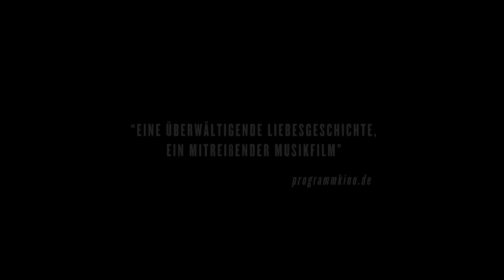THE BROKEN CIRCLE Trailer - Deutsch German | 2013 Official Film [HD]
Elise und Didier sind ein ungewöhnliches Paar. Elise hat ein Tattoo-Studio, Didier spielt Banjo in einer Bluegrass-Band. Er redet viel, sie hört meistens zu. Er ist ein überzeugter Atheist und ein hoffnungsloser Romantiker, sie schmückt sich mit einem tätowierten Kreuz und steht mit beiden Beinen fest im Leben. Als sie sich kennenlernen, ist es Liebe auf den ersten Blick.

Ihr Glück ist perfekt, als Maybelle geboren wird. Doch als sie im Alter von sechs Jahren ernsthaft erkrankt, gerät ihre Welt aus den Fugen und all die Wendepunkte ihrer intensiven Beziehung ziehen an ihnen vorbei. Sie erinnern sich an den Zauber des Anfangs, die zunehmende Nähe durch ihre gemeinsame Leidenschaft für Bluegrass-Musik, ihre ungewöhnliche Hochzeit, die unerwartete Schwangerschaft und schließlich an die Freude nach der Geburt ihrer wundervollen Tochter. Ein vollständiger Kreis des Glücks für ein sehr unkonventionelles Paar ...

Note | BrokenCircle german trailer courtesy of Pandora Film GmbH & Co. Verleih KG.